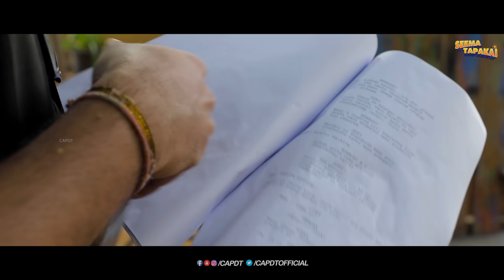Female Flatmate (Web Series) Season 1- Episode 3 | Valentine week | CAPDT | Seematapakai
Here is the third episode of "Female Flatmate" Directed by Bhargav Reddy Garampalli

CAST
BHARGAV WRITES
VIRAAJITA
SUMAN SINGASANI
SAI TEJA GONA
sunny
venkatesh ch
sasikanth

CINEMATOGRAPHY
Shamir

EDITING, MOT. GRAPHICS & SOUND ARRANGED BY
venkatesh chunduru

SOUND ENGINEER
DURGA

ONSET COORDINATION
SAI TEJA GONA
SUNNY

PUBLICITY DESIGNS
MAANY

PRODUCTION EXECUTIVE
SASIKANTH BK

PRODUCED BY
SARAT ANKIT NADIMINTI
CHINNA VASUDEVA REDDY